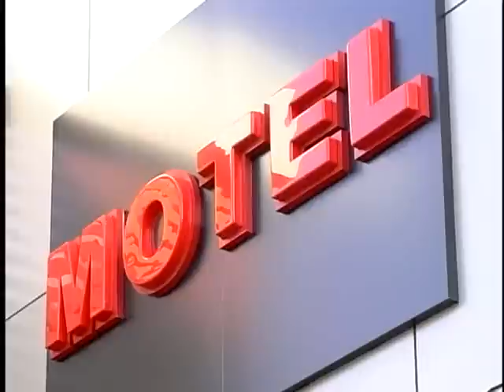HOMEM USA MOTEL E DEIXA MOTO ROUBADA DE PAGAMENTO